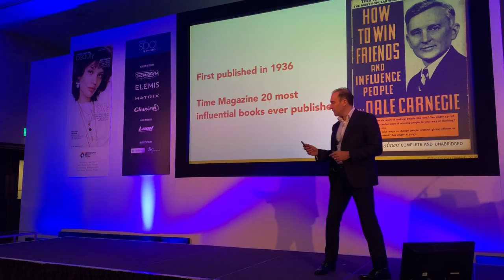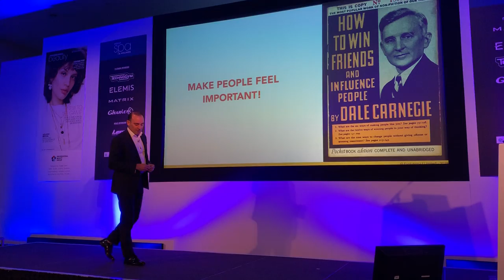How to Win Friends_Intro part 1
World Spa & Wellness Awards London, 2019